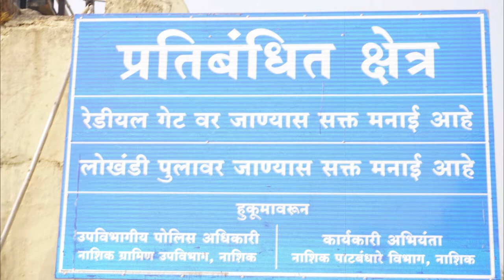Darna dam nashik , maharashtra2019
Explore the World is about traveling while learning a new thing in the world every day.
Watch different types of videos on my channel like:
1) Travel
2) Poojas
3) Festivals
4) Information
5) Religion

Title: Indian Fusion
Artist: Shahed
Genre: Indian
BreakingCopyright